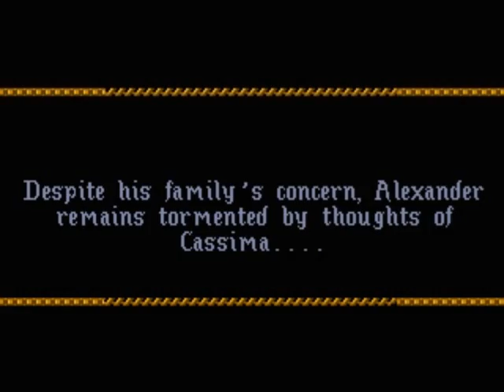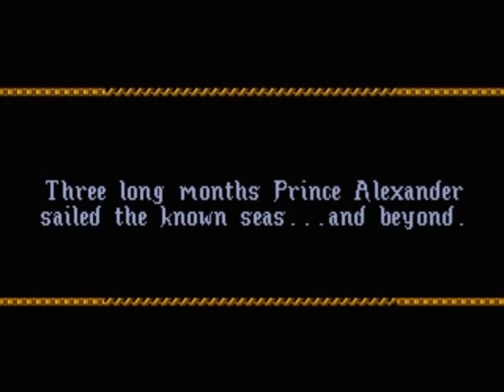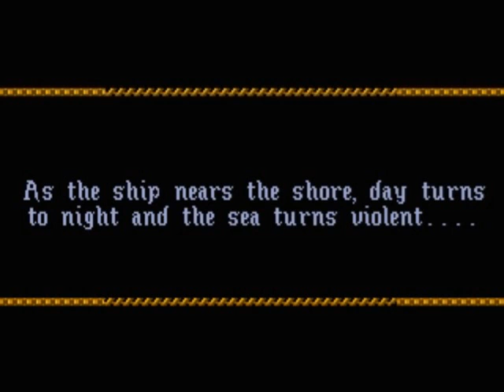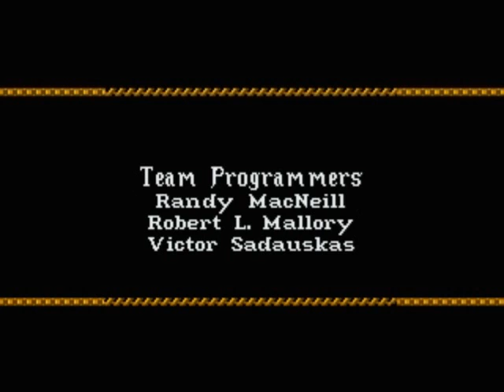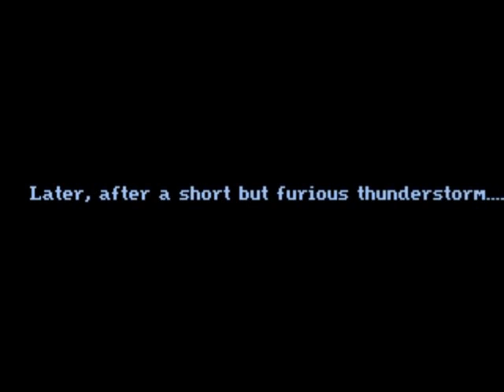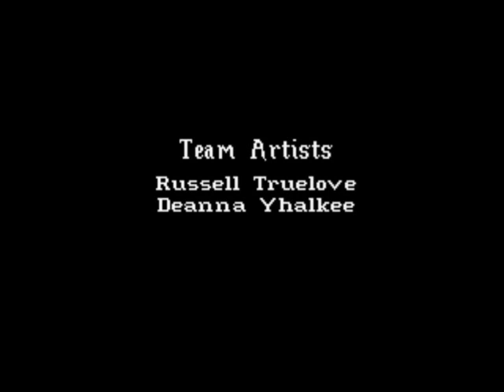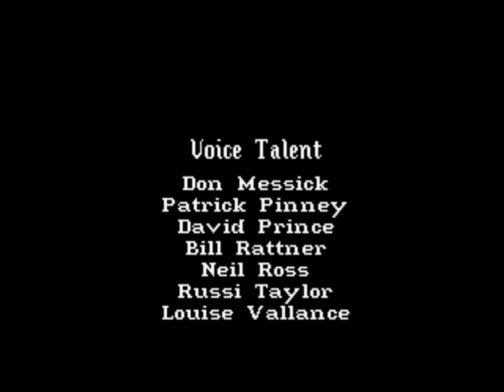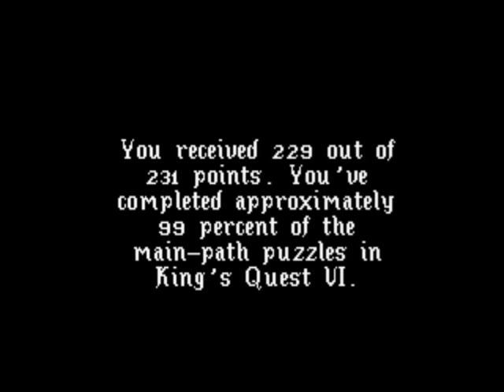King's Quest VI: Heir Today, Gone Tomorrow (PC) Playthrough - NintendoComplete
A complete playthrough of the 1993 DOS CD version of Sierra Online's graphic adventure game, King's Quest VI: Heir Today, Gone Tomorrow.

This playthrough shows the best ending (though not quite a perfect score), and is running the DOS VGA version (as opposed to the Windows 3.1 version with the really ugly higher resolution sprites pasted over the original VGA resolution backgrounds).

Make sure you don't miss the game's radio-aired single "Girl in the Tower" playing during the credits. It's quite a doozy. As corny as it is, you can't argue with it's production value, nor can you really fault it for how much it screams "OMG early 1990s soft rock in a computer game!" ...if there are any people that would scream such a thing. The rest of the game's music is pretty fantastic too.